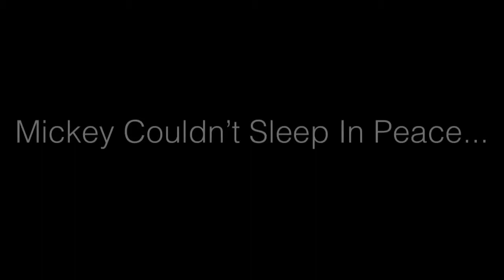Mickey’s Nightmare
Edited by Eric Ayllon (Older Brother)